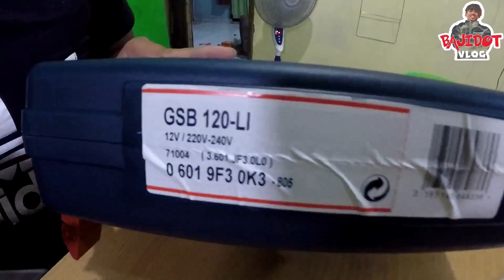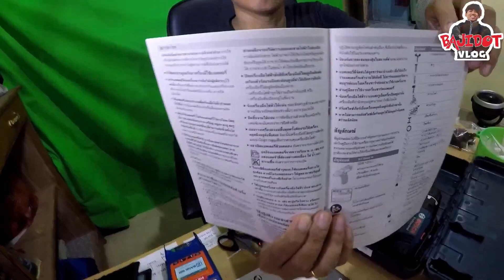unboxing bosch - bor portable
tautan toko
shopee.co.id/boschpowertools.id